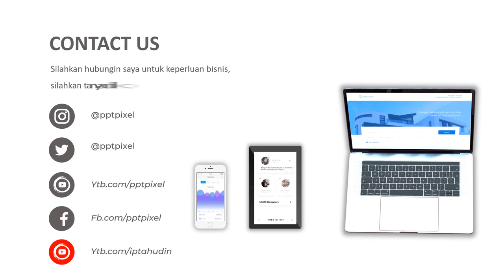IKLAN FASHION, BAJU WANITA, WANITA, PAKAIAN, MODEL TREND, TERBARU, TOKO BAJU, ONLINE SHOP, JASA EDIT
Jasa Video Iklan Fashion, baju wanita, wanita, pakaian, model trend, terbaru, toko baju, online shop, baju wanita murah shopee, baju wanita terbuka, baju wanita dewasa model terbaru, busana muslim terbaru 2020, baju tunik untuk orang gemuk, busana muslim terbaru 2021 atau

By : Iptahudin
m.me/iptah